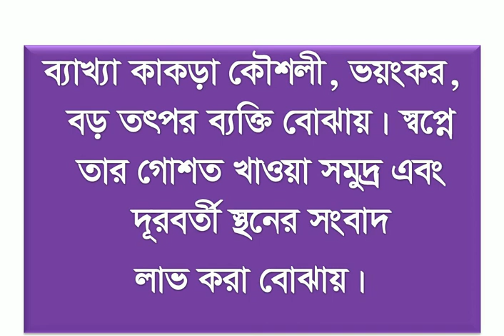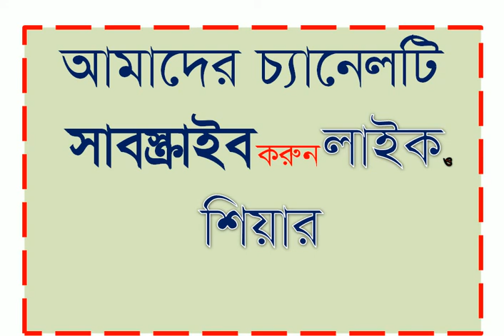স্বপ্নে কাকড়া দেখলে কি হয় ?,What happens when you see a crab in a dream?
Video Link :-